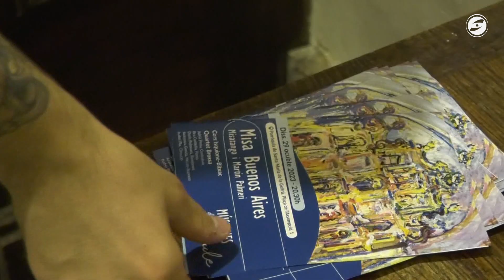La Coral Isquione Bitxac interpreta la 'MisaTango' a La Geltrú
Són les notes de la 'Misa a Buenos Aires', coneguda com a ‘Missa Tango’, del compositor argentí  Martin Palmeri, a l’Església de Santa Maria de La Geltrú. Un concert especial pel Cor Isquione Bitxac  que celebra el seu trentè aniversari. La coral vilanovina ha interpretat aquesta peculiar missa, que fusiona la música religiosa i el tango, en el marc del cicle de concerts «Músiques del Retaule» que  ha omplert de gom a gom l’església de La Geltrú.

Una obra musical complexe per les seves singularitats, estrenada l’any 1996, i que a la coral vilanovina, dirigida per Isabel Pla, ha fet especial il·lusió interpretar per commemorar tres dècades d’activitat. La coral ha interpretat la ‘Missa a Buenos Aires’ acompanyada de  mezzo solista, el Quartet Brossa i el so del bandoneó, instrument típic de la música tango, i element clau en aquesta composició. L’ha tocat Darío Polonara, amic personal del compositor.

El de la Coral Isquione-Bitxac ha estat l’últim dels 4 concerts de música sacra d’enguany. Un festival que compta amb Serveis Mèdics Penedès de patrocinador, a través d’un conveni de cinc anys que dóna estabilitat al cicle. L’Associació d’Amics del Retaule de Santa Maria de La Geltrú, l’AMICRET, organitza el festival amb l’objectiu de cuidar  i promocionar el retaule barroc que presideix l’Altar Major de la Parròquia, restaurat fa poc.